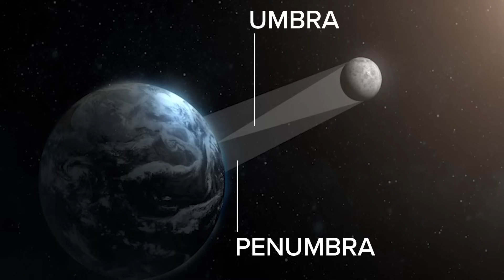Shadow of the Moon: How to watch the 2023 & 2024 eclipses in San Antonio, Texas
KENS 5 meteorologist Ryan Shoptaugh explains the science behind the annular eclipse coming to San Antonio on October 14, 2023, and the total eclipse that will occur April 8, 2024.